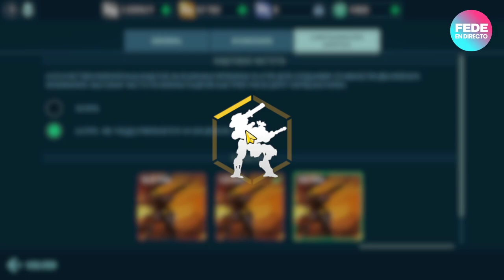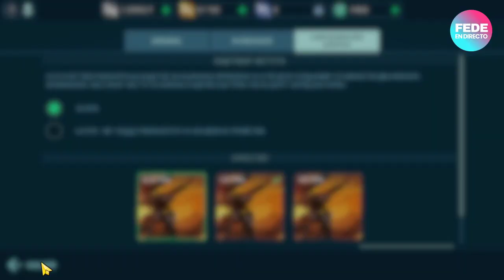WAR ROBOTS EL FUTURO DE WAKANDA